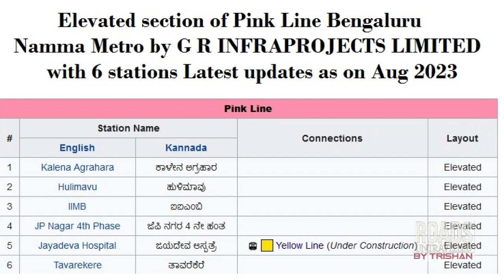Bengaluru Namma Metro Pink Line Latest Updates Aug 2023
Elevated section of Pink line phase-2, The tender was awarded to Simplex Constructions for 578.70 crores on 8 September 2017.but Due to very slow progress by Simplex, their tender was canceled and fresh tender was called for the remaining works in February 2021.
GR Infra was awarded on July 2021. 66% Completed as of Aug 2023.

Timeline: Chapters

00:00 - Introduction Maps Project
00:25 - Dairy Circle towards Tavarekere Elevated section
00:46 - Tavarekere Metro Station
01:00 - Jayadeva Hospital Interchange Metro Station
01:45 - Jayaprakash Nagara 4th Phase Metro Station
02:35 - IIM Metro Station
03:03 - Hulimavu Metro Station
03:24 - Kalena Agrahara Metro Station

G R INFRAPROJECTS LIMITED

Construction of Elevated Structures Viaduct &
stations including Kothnur Depot entry line with 7.5 kms in total at a cost of Rs.364.87 Cr.

Stations: Tavarekere, Jayadeva Hospital Interchange, Jayaprakash Nagara 4th Phase, IIM, Hulimavu, Kalena Agrahara.